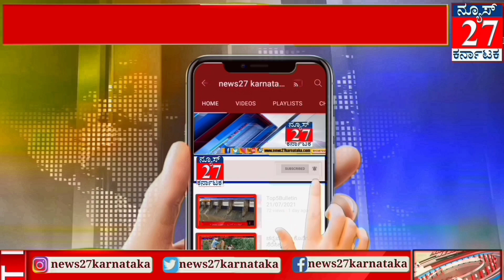NEWS TOP 9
Please share my all videos  and support